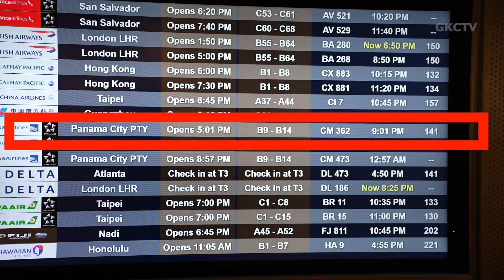쿠바로 떠난 즐거운 선교여행 1부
GRACEMI.com | GKCTV.com
은혜한인교회 Grace Ministries International